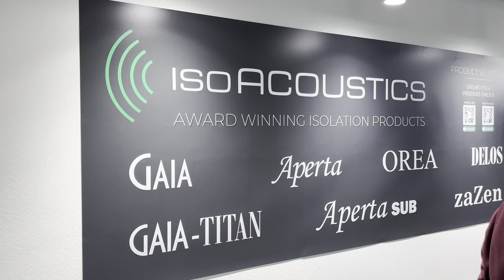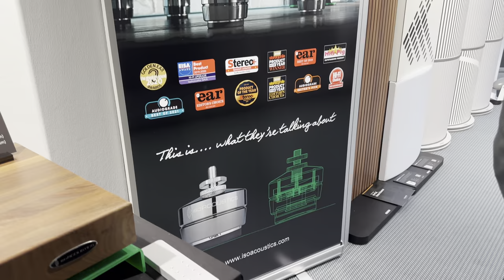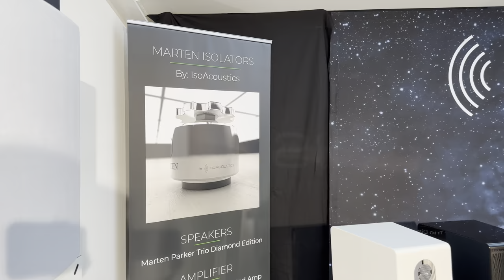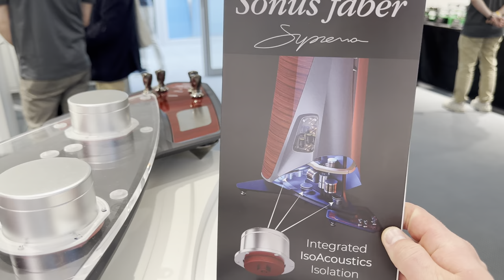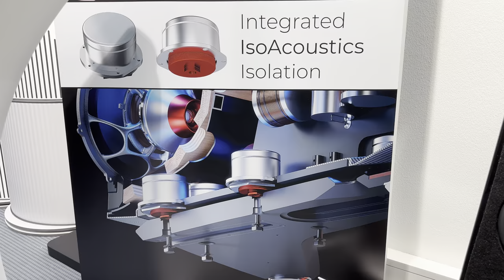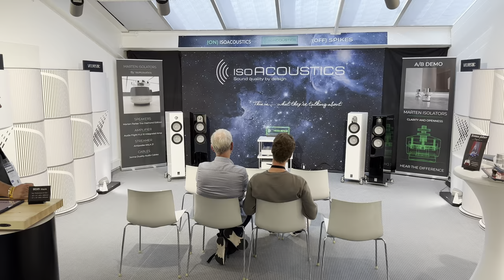MUNICH Hi-End 2024 - ISO Acoustics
Biggest Audiophile Hi-Fi Audio Show 2024 München Germany